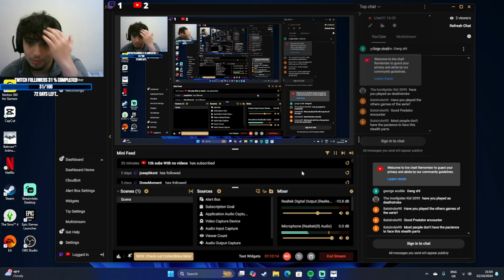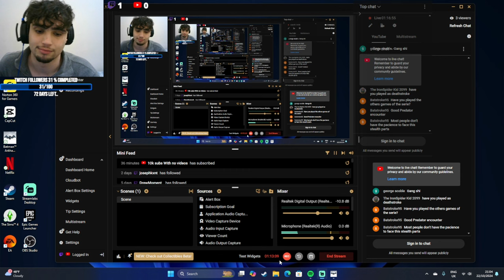Batman Arkham Origin (Part 4)